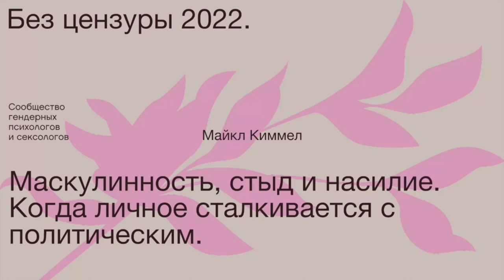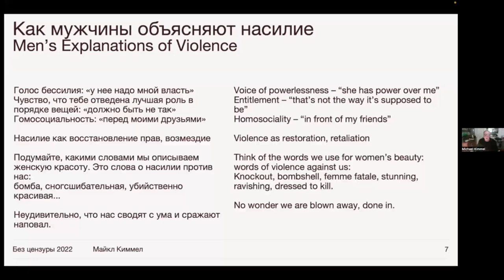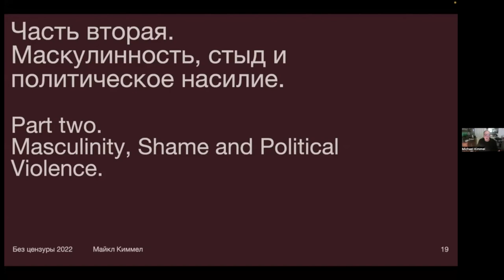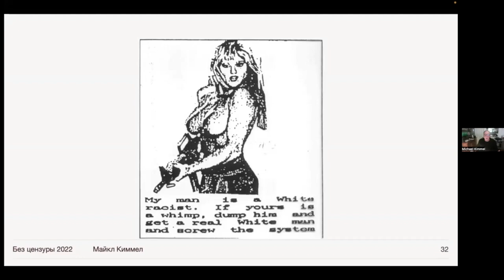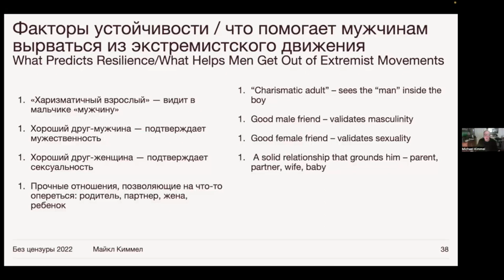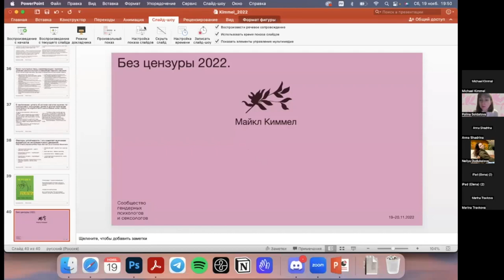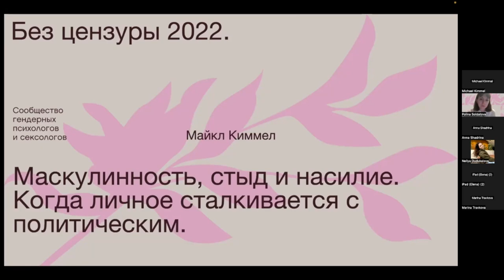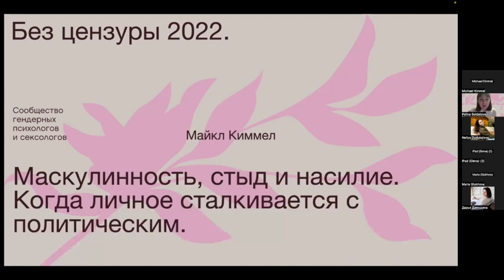Майкл Киммел: Маскулинность, стыд и насилие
Почему насилие так тесно связано с гендером? Акт насилия может совершить любой человек, но, глядя на статистику, мы видим явный гендерный перекос. Чем это обусловлено? Как насилие связано с маскулинностью? Опираясь на исследования, посвященные политическому насилию и терроризму, а также насилию со стороны интимного партнера, я расскажу о том, как маскулинность, стыд и чувство привилегированности вместе образуют гендерный комплекс, толкающий мужчин на насилие. На материале исследований о том, как мужчинам удается вырваться из экстремистских, террористических и скинхедских групп в США и Европе, я покажу стратегии, которые позволяют мужчинам свернуть с этого пути.

Майкл Киммел, почетный профессор социологии в Университете штата Нью-Йорк в Стони-Бруке, автор многих книг, включая Guyland («Гайленд»), Angry White Men («Сердитые белые мужчины») и Healing from Hate («Исцеление от ненависти»).